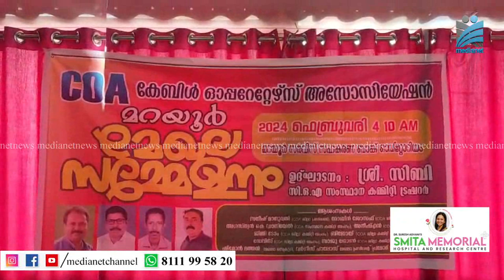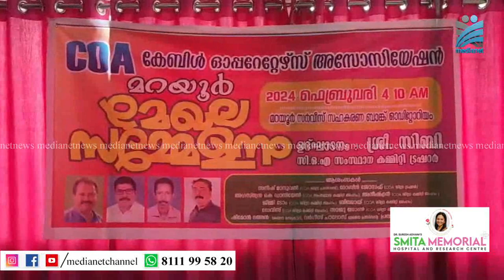സി.ഒ.എ മറയുര്‍ മേഖല സമ്മേളനം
കേബിള്‍ ടിവി ഓപ്പറേറ്റേഴ്സ് അസ്സോസിയേഷന്‍ ജില്ലാ സംസ്ഥാന സമ്മേളനങ്ങള്‍ക്ക് മുന്നോടിയായി പതിനാലാമത് മറയുര്‍ മേഖല സമ്മേളനം മറയൂര്‍ സര്‍വ്വീസ് സഹകരണ ബാങ്ക് ഓഡിറ്റോറിയത്തില്‍ നടന്നു. സമ്മേളനം സി.ഒ.എ സംസ്ഥാന ട്രഷറാര്‍ പി.എസ് സിബി ഉദ്ഘാടനം ചെയ്തു.